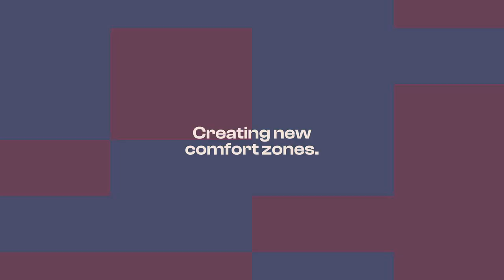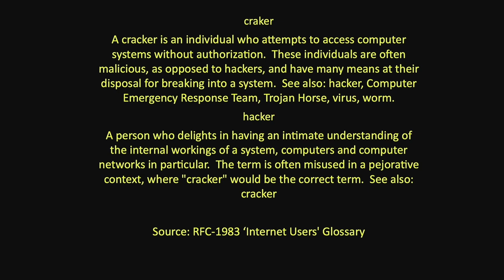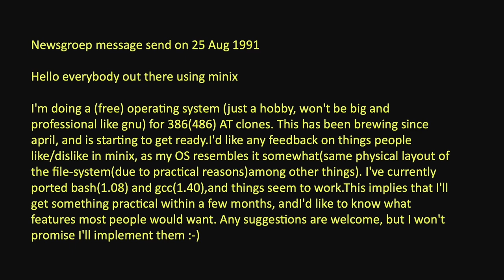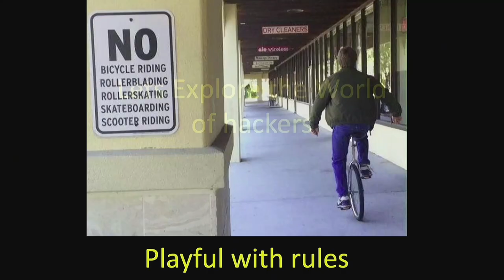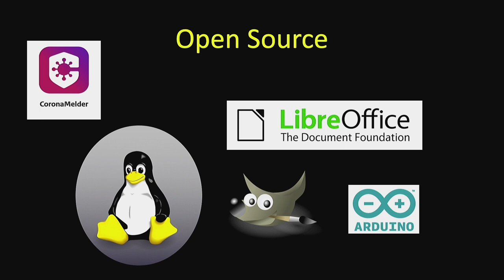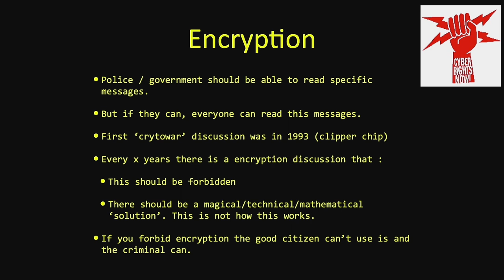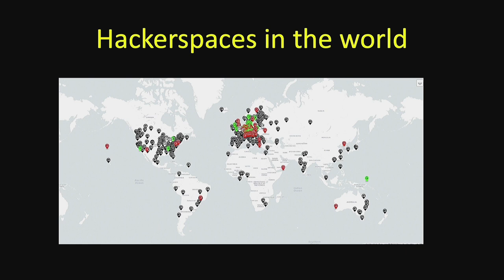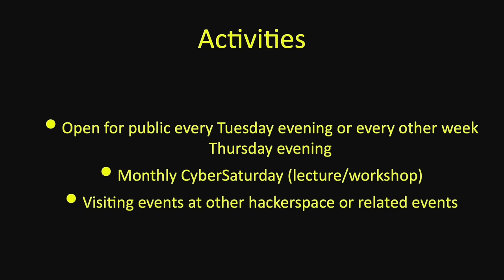Backstage in the World of Hacking | Dave Borghuis | Dutch Innovation Days 2023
Dave Borghuis, a software developer, and founder of Taxpayers Club discusses the meaning and history of the term "hacker." Where did the term originate from? And why does it have such a bad stereotype?

Dave believes that hackers have a curious mindset that is critical, creative, and allows them to find solutions by combining unrelated things. He further discusses encryption, the importance of owning and controlling one's devices, and the freedom to tinker, suggesting hackerspaces all over the world as great places to find like-minded people. Dave explains the importance for more privacy laws and regulation to be implemented and invites you to think with him.